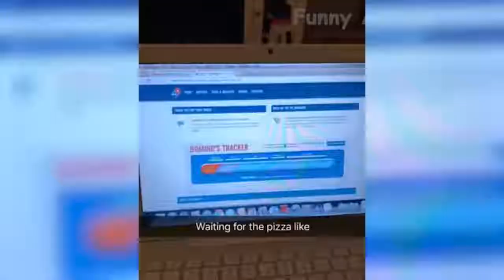Fun Animal 2 (All View Therapy)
All View Therapy Presents: The fun Animals two. Pets will give you happiness till the rest of your life... Enjoy new funniest and very cute compilation of the week about try not laugh funny animals' life video.
Cats are surely the most popular pets and awesome animals nowadays. Dogs are awesome animals. Despite all their differences, they have much in common, too.  And yet, there are dogs that resemble none of their kin in the whole world.